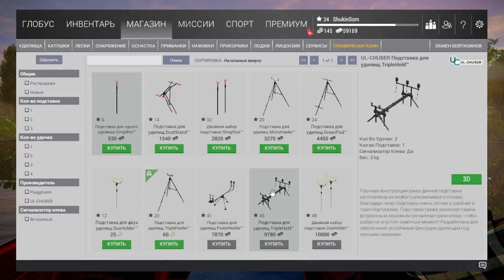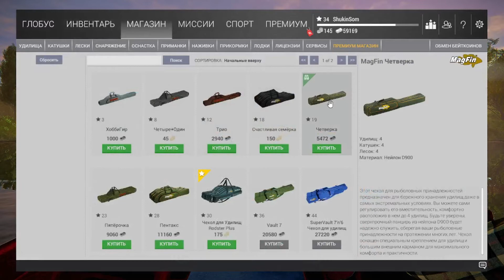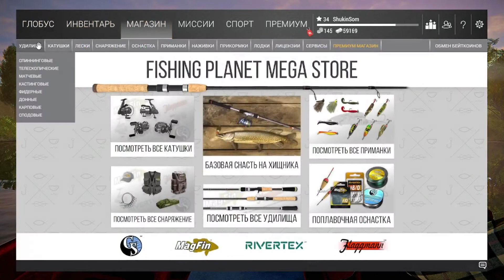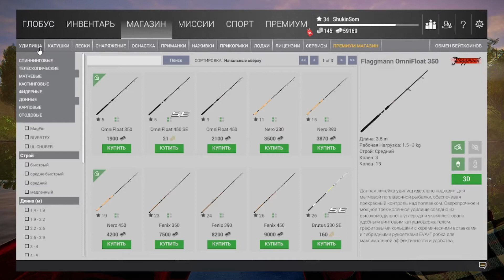Fishing planet. Разновидности удилищ. Сбор снастей. Баланс мощности снастей. Нагрузка и размер рыбы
Разновидности удилищ. Как выбрать катушку. Как собрать снасти. Делаем снасть сбалансированной. Баланс мощности снастей. Нагрузка и размер рыбы.
24-ое видео из серии гайдов для новичков.
Больше секретов и прохождений на канале и в данном плейлисте.
00:00 Вступление.
02:00 Вспомогательное снаряжение, подставки для удилищ, чехлы для удилищ.
03:00 Типы удилищ.
09:15 Как выбрать катушку.
11:05 Как и на что влияет рабочая нагрузка удилища, мощность фрикциона, разрывная нагрузка лески.
13:05 Рассчитываем на сколько безопасно затянуть фрикцион.
17:25 Как зависит максимальный вес и размер рыбы от мощности снастей.
22:35 Как влияет прочность снастей, на их максимальную нагрузку.